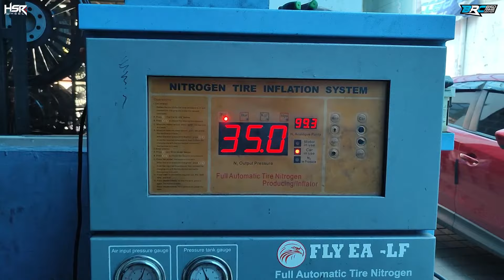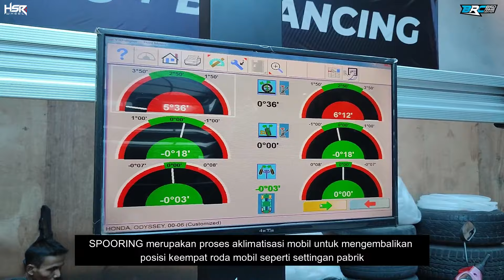Honda Odyssey x HSR USHINAWA R18 | BLACK ELEGANT ODYSSEY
Spesifikasi :
VELG : HSR USHINAWA 2070 Ring 18x8 Hole 5x114,3 ET35 SMB
BAN : YOKOHAMA bluearth - XT AE61 225/50 R18

Mobil : Honda Odyssey

BSD Rims Center - Tangerang Selatan
Alamat : Jl.Letnan Sutopo Sektor 1-2 No.35 BSD City, Tangerang Selatan, Banten, Indonesia 15310
Fast Respon Telp/WA : 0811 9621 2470